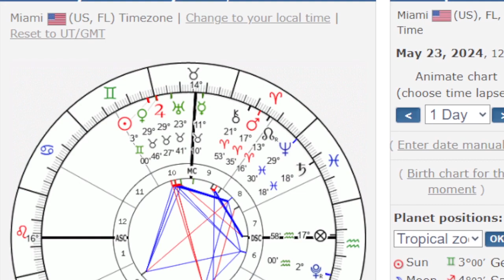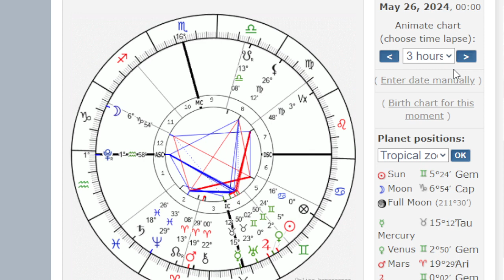May 20 - 26, 2024 / Sagittarius Full Moon / Sun, Venus, AND Jupiter ALL Enter Gemini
(you can also purchase readings here)